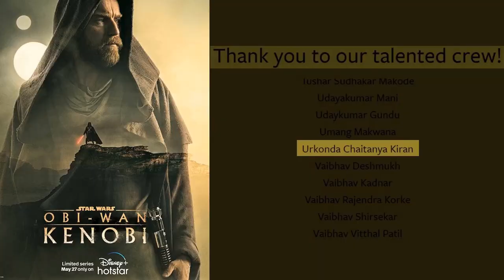CG and VFX Lighting Showreel by Urukonda Chaitanya Kiran